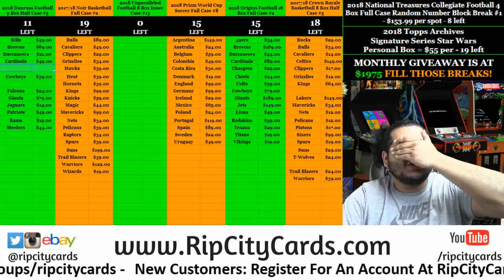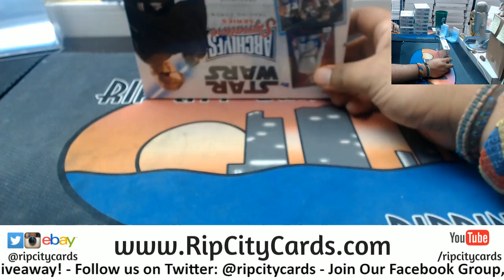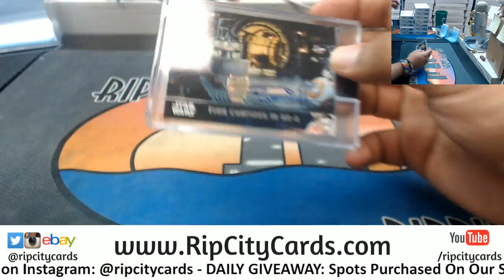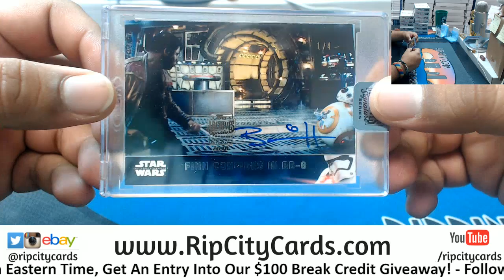2018 Topps Archives Signature Series Star Wars Personal Box CN #2 RCC